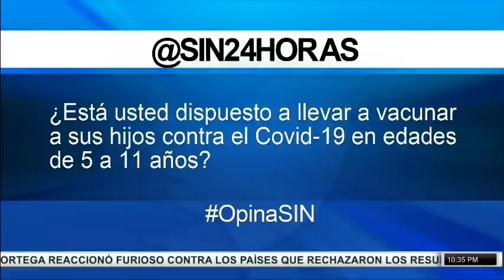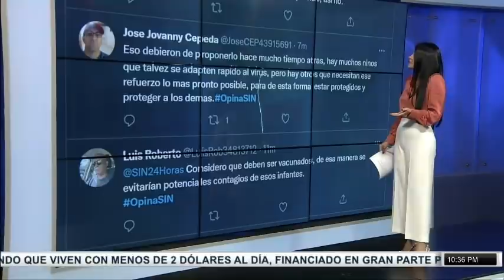EmisiónEstelar: Haití, Navidad y clima